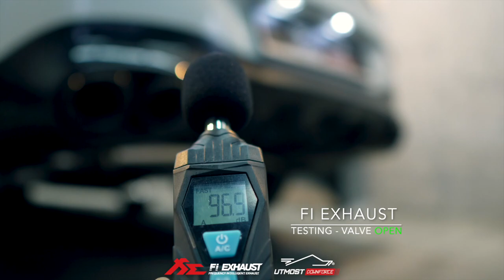Mercedes-Benz C118 CLA250 dB Test, Idle Rev w/ Valvetronic Fi EXHAUST X Utmost Downforce Garage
Mercedes-Benz C118 CLA250 installed with Fi EXHAUST valvetronic performance catback, catless downpipes and Fi Pro Remote Control Module for increased performance and sound.